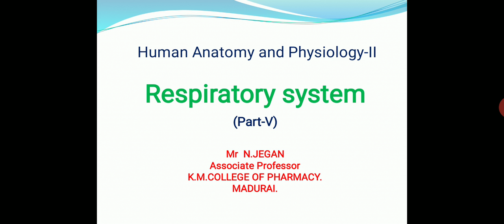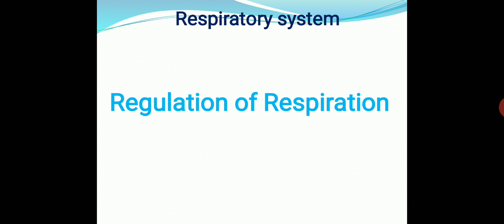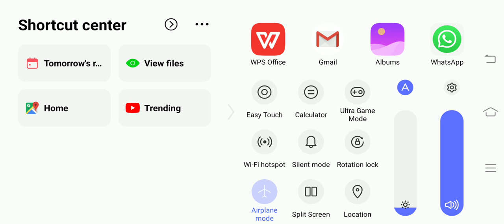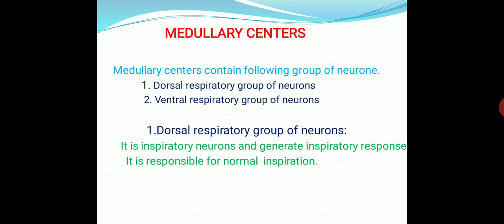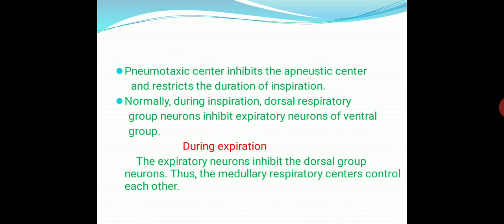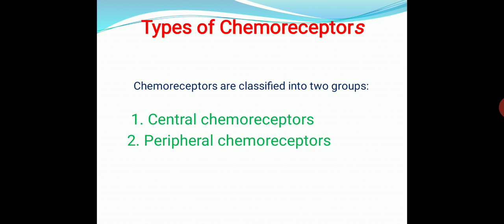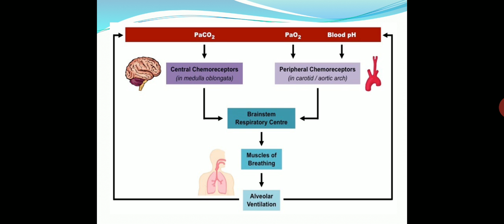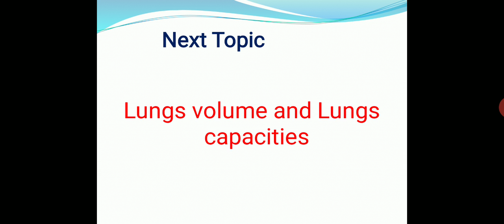Respiratory system-Regulation of Respiration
This video explained about Regulation of respiration for Pharmacy students in Tamil language.